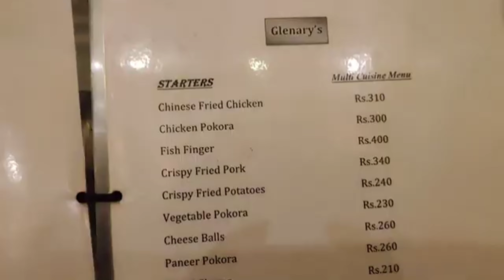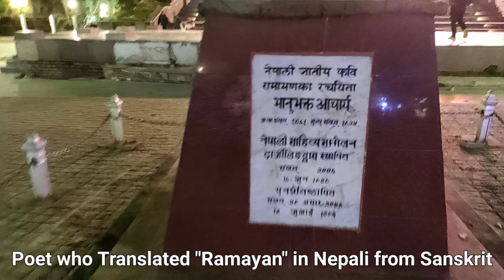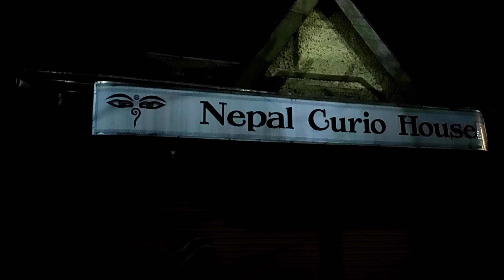Darjeeling Mall Road | Darjeeling Mahakal Market | Darjeeling Street Food Unbeaten Dreams Vlogs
Darjeeling Mall Road | Darjeeling Mahakal Market 2022| Darjeeling Street Food

Darjeeling the name where the Hills call your name. In Darjeeling you can book hotel either on Darjeeling Mall road, on Gandhi road crossing, on Robertson road, near Big Bazaar Rink mall Post office more, or near Darjeeling Toy train station.
Hotels near Gandhi road crossing, on Robertson road & near Rink mall Post office more will be the best of your choice as car will reach there.
Next for shopping in darjeeling you will find good quality winter clothing & more in best price at mahakal_market, also you will find beautiful collection on mall road darjeeling chowrasta.

🏬Where I have Stayed in darjeeling
           Hotel Rink Heritage
🚘Rent a Car
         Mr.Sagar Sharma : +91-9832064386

➡️About Channel: Hello I am Raj , It is my Lifestyle Vlog, Travel Vlogs &   Entertainment channel where I love to document my life & Entertain people.
Your Single support & love will be meant a lot for me
Vogging Gear :
* Camera used
* Tripod used
* Gorilla tripod used
* Ringlight used
* Monopod Used
* Short Monopod
* Action Camera
* Action camera 2
* Laptop used

West Bengal (/bɛŋˈɡɔːl/, Bengali: Paschim Banga [ˈpoʃtʃim ˈbɔŋgo] (￼listen)) is a state in the eastern region of India along the Bay of Bengal. With over 91 million inhabitants, it is the fourth-most populous state and the fourteenth-largest state by area in India.